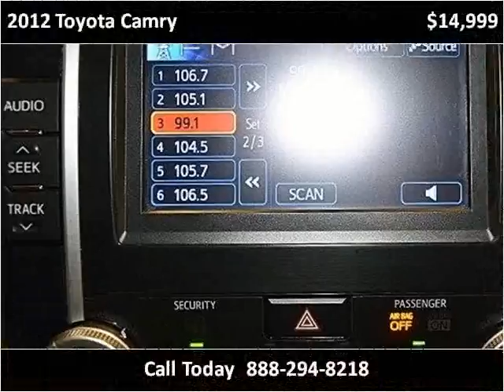2012 Toyota Camry Used Cars Miami FL